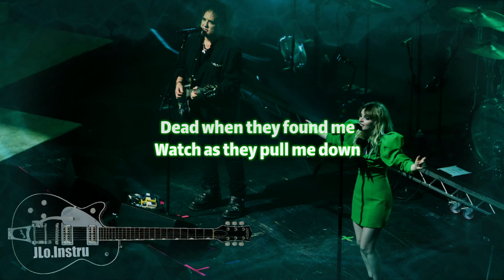How Not To Drown - CHVRCHES, Robert Smith - Karaoke - Instrumental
CHVRCHES, Robert Smith - How Not To Drown - Instrumental - Karaoke